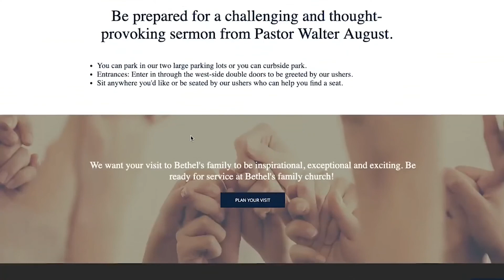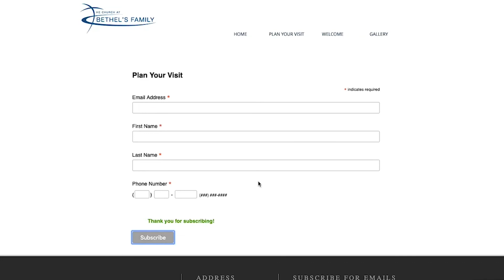There's Nobody Like Him - February 2, 2020 (Sunday)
Thank you for tuning in to The Church at Bethel's Family! We invite you to join us on Sunday mornings for worship at 7:00 a.m., 8:30 a.m., 10:00 a.m. or 11:30 a.m. and on Wednesdays  for Mid-Week Bible Study at either 12:00 p.m. or 7 p.m.

To learn more about what to expect when worshipping with us,

To obtain a hard copy of this sermon, please contact Steve Miller at or . CDs are $5 and DVDs are $10. Thank you for your faithfulness!